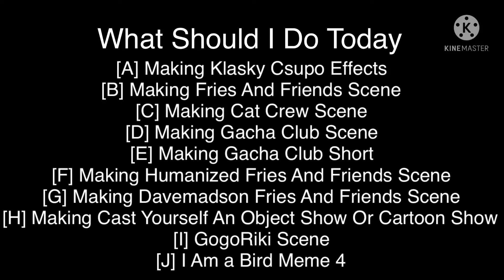QUESTION FOR EVERYONE